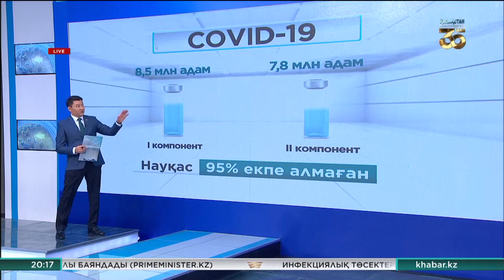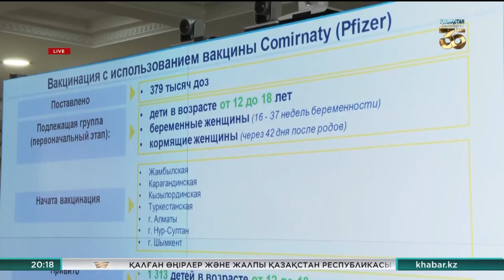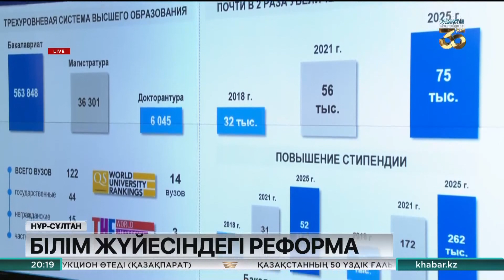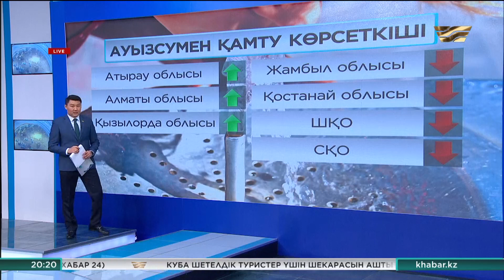16 қараша 2021 жыл - 20:00 Қорытынды жаңалықтар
00:00 Қ. Тоқаев: 2023 жылға қарай мұнай экспортын 80 миллион тоннаға жеткізу керек
04:25 2023 жылға қарай Каспий құбыр консорциумы арқылы мұнай тасымалдау көлемі жылына 80 миллион тоннаға дейін жеткізілмек
05:11 Nur Otan партиясының төрағасы Нұрсұлтан Назарбаев Бауыржан Байбекті қабылдады
06:39 Президент Ресей Үкіметі төрағасының орынбасарлары Александр Новак пен Алексей Оверчукті қабылдады
07:06 Мемлекет басшысы Қалмақ Республикасының басшысын қабылдады
07:34 «Лукойл» компаниясының президенті Вагит Алекперовті қабылдаған Президент көмірсутегі секторындағы бірқатар бірлескен жобаның жүзеге асырылуы жайын сұрады
08:03 Президент әлеуметтік нысандарды жекеменшікке беруге заңмен тыйым салуды тапсырды
13:40 Елде өлім жазасына тыйым салуға Ұлттық қоғамдық сенім кеңес мүшелері белсенді атсалысты
15:27 Мемлекет басшысы Қасым-Жомарт Тоқаев Еуропа Кеңесі Парламенттік ассамблеясының төрағасы Рик Демсті қабылдады
15:56 Қазақстан адам құқықтарын қорғау жөнінде бірқатар шараны қолға алмақ
16:57 Мәжіліс төрағасы Нұрлан Нығматулин де Еуропа Кеңесі Парламенттік Ассамблеясының Төрағасы Рик Демспен кездесті
17:12 Мұғалімдер даярлайтын 86 университеттің 36-сы лицензиясынан айырылған
20:05 Мемлекет басшысы 2025 жылға дейін халықты 100% сапалы ауызсумен қамтамасыз етуді тапсырды
21:49 Елордада 500 қыз-келіншек жаңа мамандықты игеру курсын аяқтады
23:02 2000 жыл Елбасы Жарлығымен мәдениетті қолдау жылы деп жарияланған
24:38 Ақтөбеліктер елорда тұрғындарымен цифрлық портал арқылы жүздесе алады
26:31 1 200 шақырым. Екі жаяу жүргінші 36 күнде осынша қашықтықты жаяу жүріп өтті
27:00 «Хабар» Агенттігі» ұйымдастырған «100 шақырым+» челленджіне  қатысушылар саны күн санап артып келеді